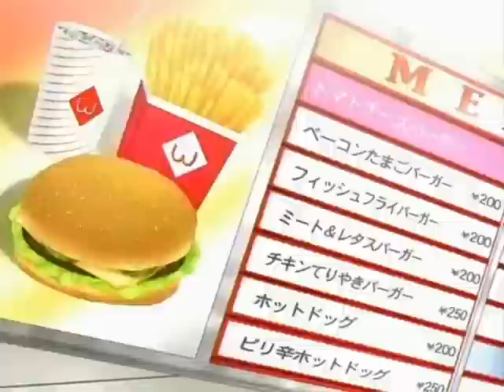Ouran- Bananaphone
First the Windows Movie Maker is being a bitch, now the video description thingy on the video upload is being one, too! *fumes* When will it end!!!?
Anywho, I hope you enjoy the video. Maybe my luck will change soon.
Correct me if any of the names are wrong!